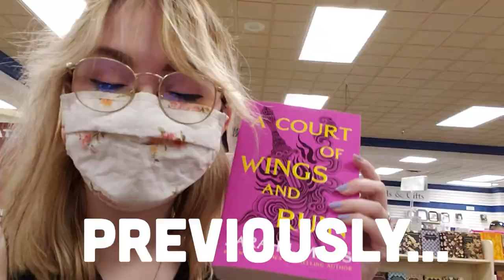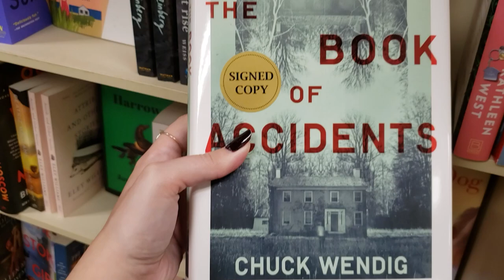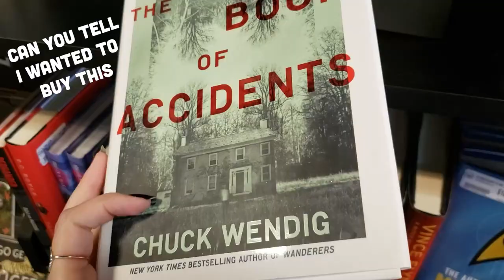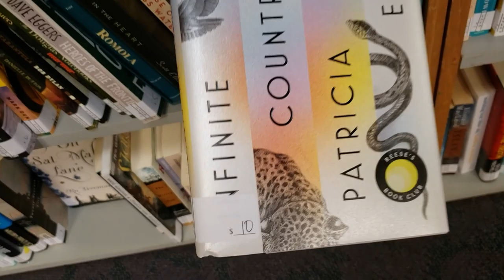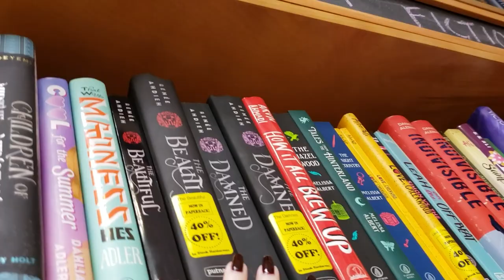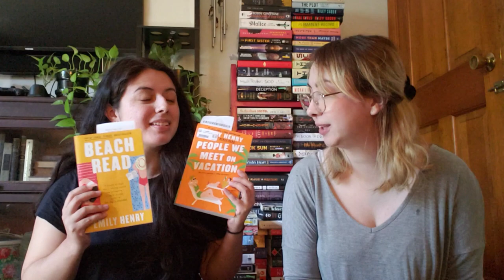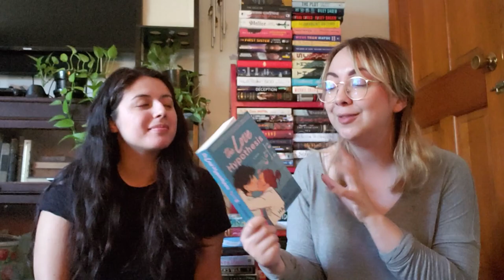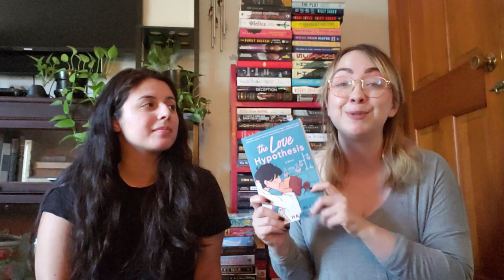Exploring Book Stores in Portland, Maine!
As always, I had such a fun time book shopping with my best friend!

AMAZON WISH LIST